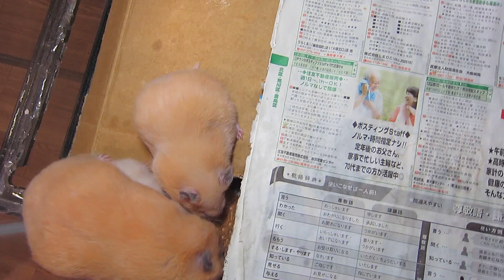ビスケット大会 P11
ハムハム探検隊 恒例のビスケット争奪戦